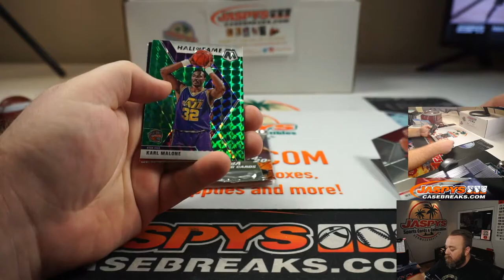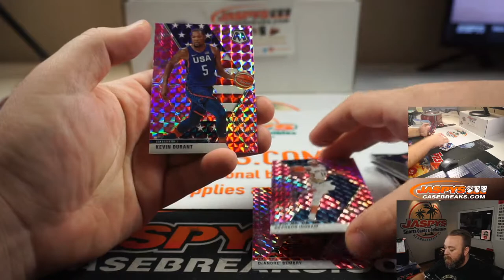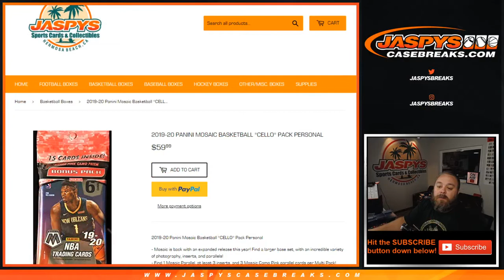W 8/5 - PERSONAL BREAK FOR MICHAEL M - 2019-20 PANINI MOSAIC BASKETBALL *CELLO* PACK